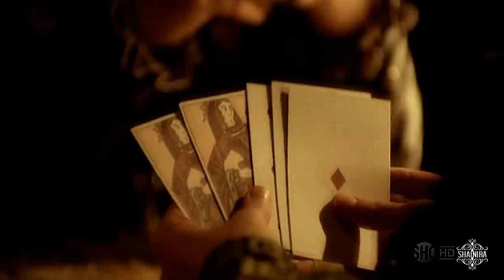The Tudors|| Land of broken promises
«Something was shining on me promises
Anything you want, anything you desire»
This video it's for Aneta (Cassaravi ) when I saw your wishlist I decided that my  first video  of The Tudors will be for you, I really hope you like it!

I have to say that I loved to vid this show and I hope to do it again soon :D
Coloring by: me
Song: at the end of the video.
Footage: The Tudors.